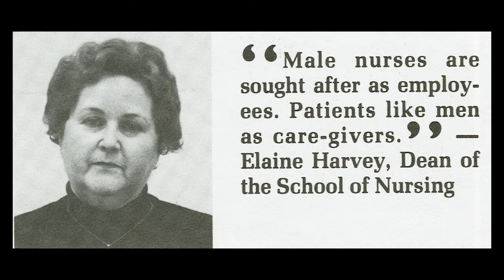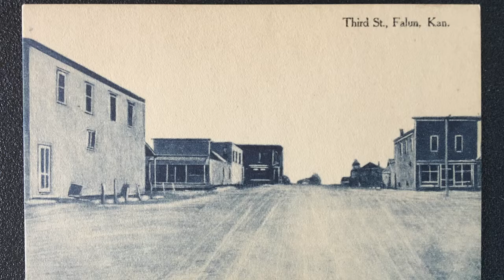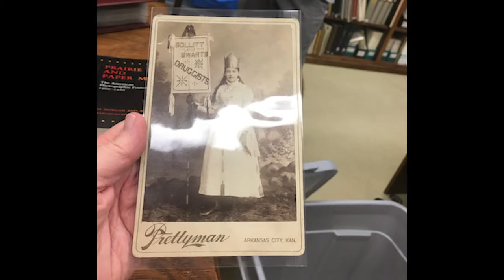Tiger Tale - Tim Johnson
0:06 - About Tim Johnson
0:35 - Dr. Elaine Harvey
1:02 - 1 of 7 Male Nurses
2:00 - Post Card Collection
3:48 - Snapshots of A Moment in Time
4:26 - Donation to FHSU
5:25 - Patty Nicholas